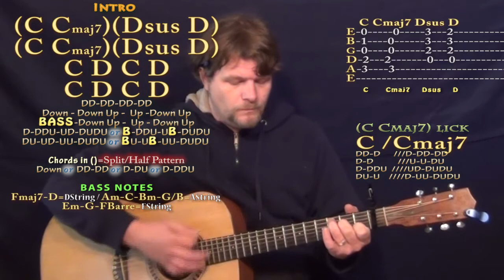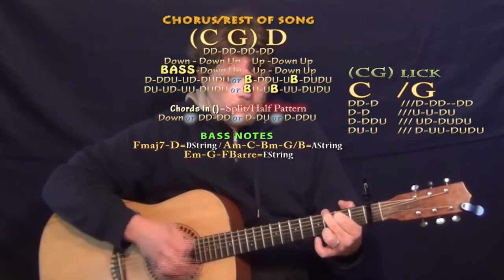Hey Angel (One Direction) Guitar Lesson Chord Chart - Capo 1st Fret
Woohootiehoo and Best of luck! TALKING WITH THE GUITAR